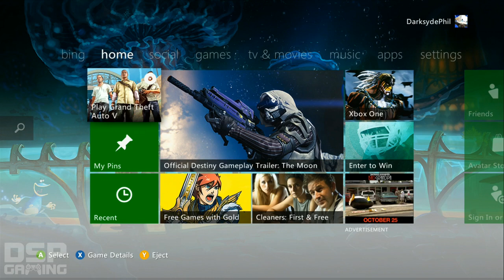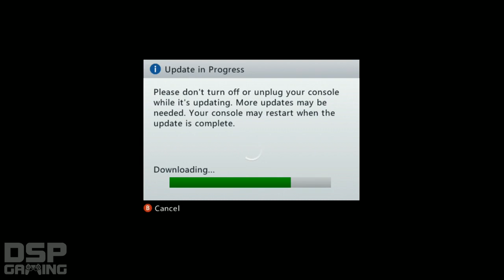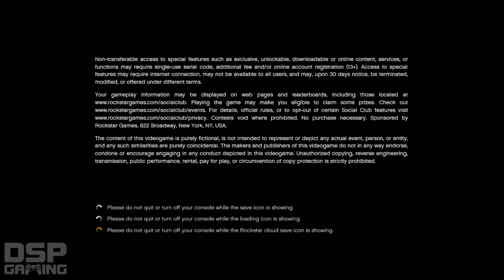GTA Online Launch Day Hilarity pt1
It's the launch day of GTA Online. Does it work? Kind of or not? It's hard to even say. A tutorial mission that barely works, things that instantly crash...enjoy this insanity.